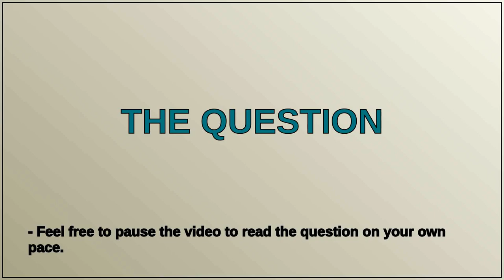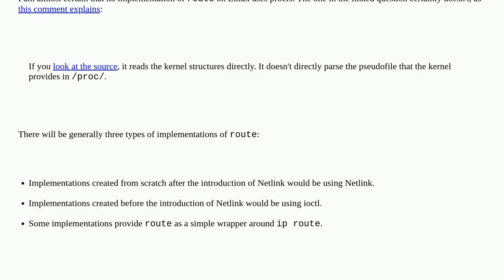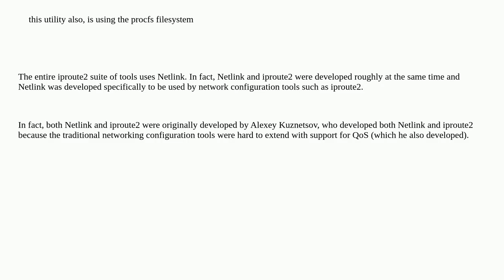Unix: Where does ip addr get its data from?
Where does ip addr get its data from?

A special thanks goes out to the community

  iproute